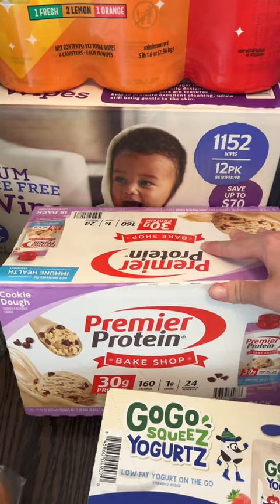Sams Club Haul